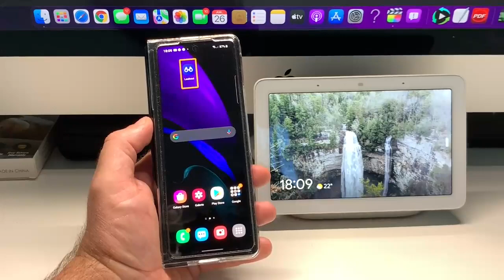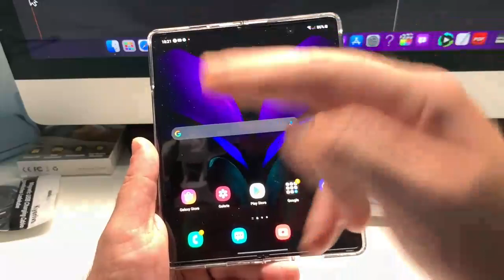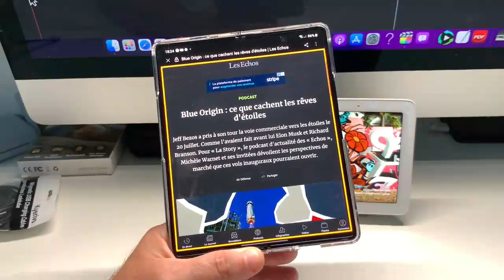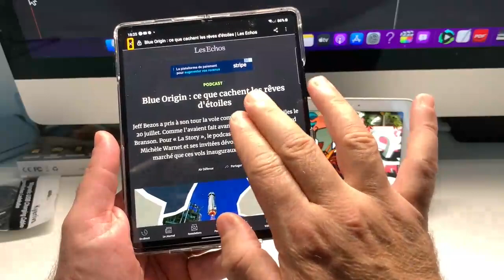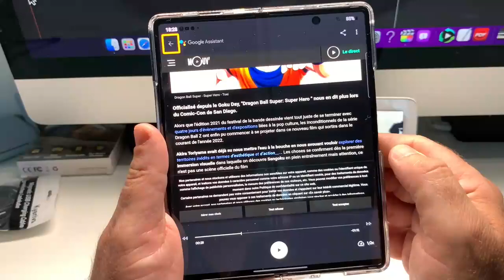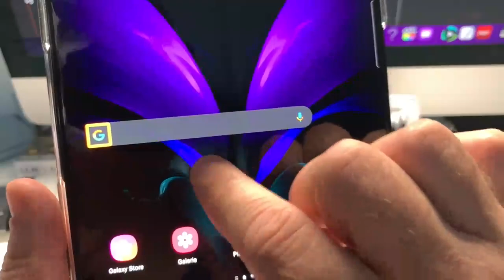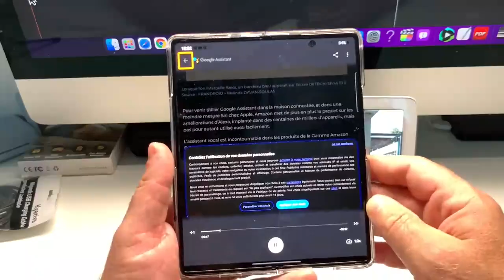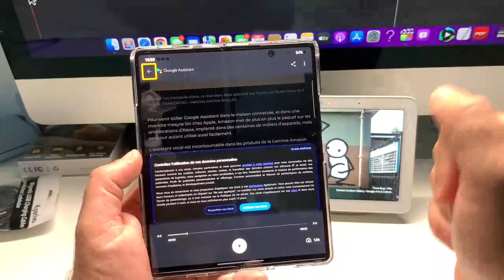Nouveau Assistant Google : Une fonction accessible à tous vocalement avec choix des voix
Nouveau  Assistant Google : Une fonction accessible à tous vocalement avec choix des voix. Du nouveau pour notre assistant Google il vient d'être tout juste changer pour cette nouvelle version lecture automatique par demande vocale c'est vraiment ultra puissant
Rejoignez cette chaîne pour bénéficier d'avantages exclusifs :